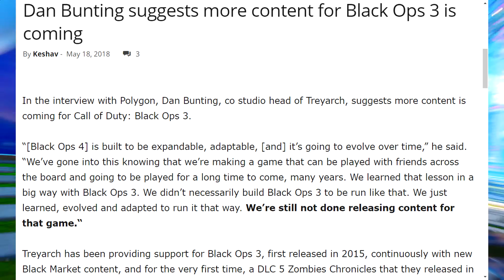MORE DLC Updates are Coming to Call of Duty Black Ops 3 [Quad Feed, Triple Play Bundles]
Because the Black Ops 4 Reveal Call of Duty Black Ops 3 celebrates by giving all players the "Quad Feed" to help level up faster along side of the new triple played bundle! Treyarch says that Bo3 will be getting more updates!

You can always tip the stream if you really want to show your TRUE support.